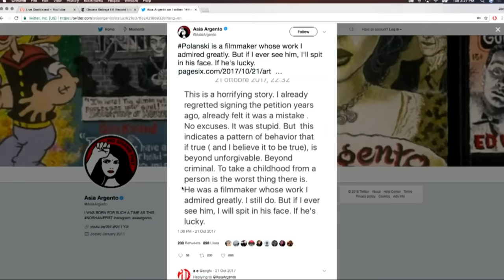Joe Rogan - Hollywood's Roman Polanski Hypocrisy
Joe Rogan and Bryan Callen on Roman Polanski.